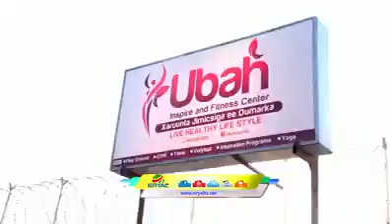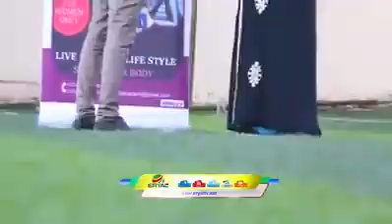Garoonka hablaha Hargeisa,